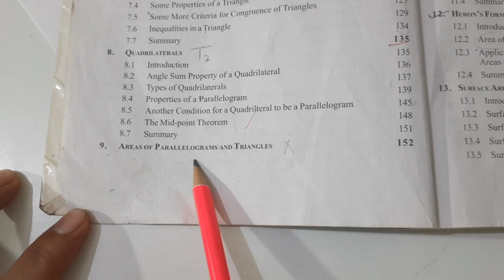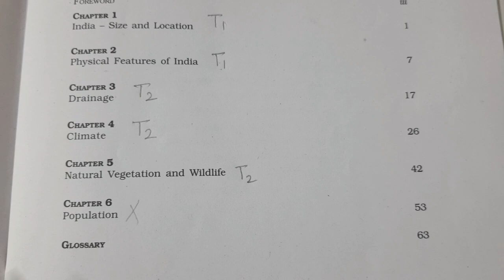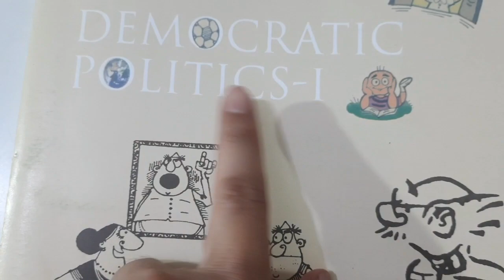CBSE TERM WISE SYLLABUS FOR CLASS 9 SESSION 2021-22 | REDUCED SYLLABUS FOR CLASS 9 SESSION 2021-22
TERM WISE SYLLABUS FOR CLASS 9 SESSION 2021-22 | REDUCED SYLLABUS FOR CLASS 9 SESSION 2021-22 | BY EDUMAGNET